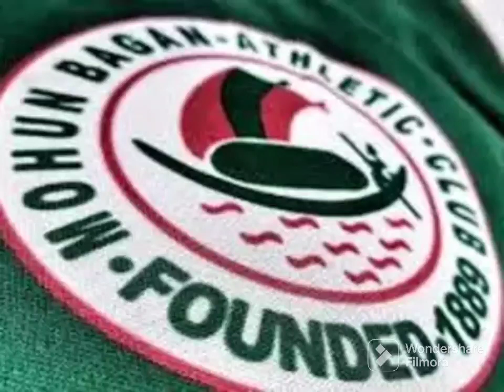এই বিশ্ববিখ্যাত প্লেয়ার আসছে মোহনবাগানে, Marcelo কোন ক্লাবে আসছে